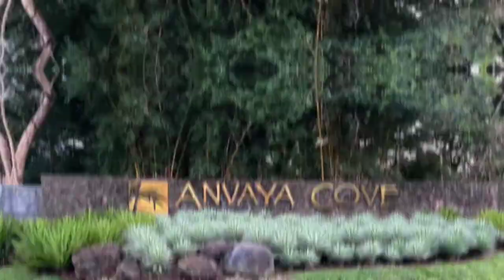Trip to Anvaya Cove